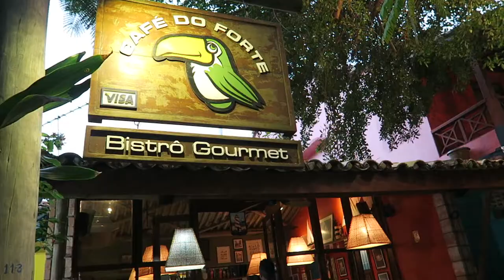Brazil Vlog 🇧🇷: Praia do Forte Tamar Project Turtles, Beach, Toddler Dancing!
1:19 Praca Sao Francisco and Igreja Sao Francisco de Assis
2:38 Dinner
6:15 Projeto Tamar
7:32 Beach
8:23 Porto Zarpa Hotel swimming pool
9:07 Lunch + acai
10:15 Porto Zarpa Hotel children's play room
11:47 Dinner